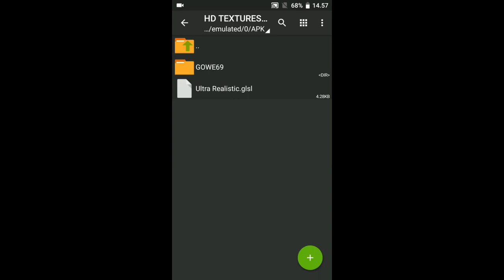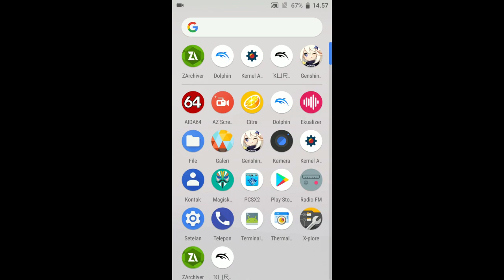Config lancar anti lag grafik texture HD | NFS Mostwanted | Dolphin kuroi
Ok GUYS!
Kali ini gw bakal share CONFIG+TEXTURE+SHADER untuk game NFS MOST WANTED, buat spek kentang bisa coba contohnya dengan chipset snapdragon, dan saya menggunakan emulator dolphin kuroi ya guys

sd660
sd652/sd653
sd650
sd636
sd632
sd630
sd625/sd626
sd617
sd450
sd439
sd435
sd430
sd429
maaf atas kesalahan upload file

Link sudah di fix
PASSWORD ADA DI VIDEO
Link CONFIG, TEXTURE

Jika tidak work coba ganti apknya

TESTED REDMI NOTE 3 PRO
ABC ROM+ELINDIR KERNEL